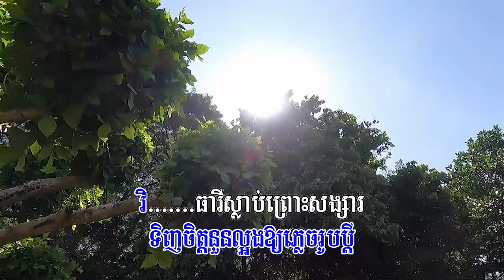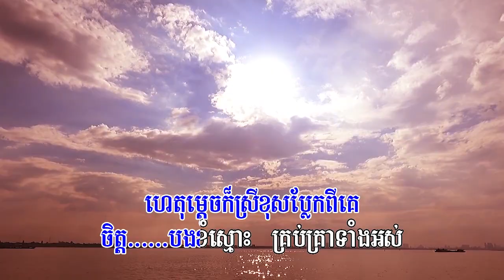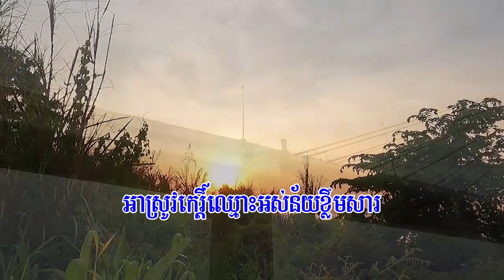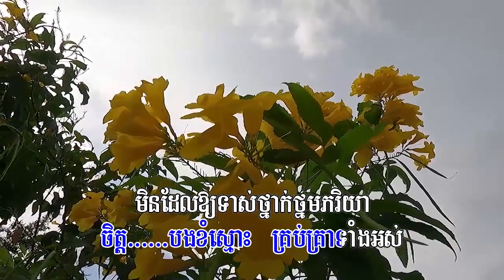២៤៦. ផ្កាអស់ក្លិន (ភ្លេងសុទ្ធ) ច្រៀងដោយៈ សួស សងវាចា និពន្ធទំនុកច្រៀងៈ មាស ស៊ីថុល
ប្រគុំតន្រ្តីៈ ពិភពថ្មី
ចាងហ្វាងផលិតកម្មៈ ជា ចននី
ផ្កាអស់ក្លិន
១. អកស្រែកយំព្រោះព្រាត់គូវា បងឃ្លាតពុំងាបីដូចនាវាចាកចោលកំពង់ រសាត់ឆ្ងាយសែនស្តាយ
ស្នេហាបាត់សូន្យ ទឹកប្រាក់សាហាវកន្លង ទិញចិត្តនួនល្អងអោយភ្លេចរូបប្តី។
២. វិធាវីស្លាប់ព្រោះសង្សារ កង្រីមរណាព្រោះតែស្នេហារិទ្ធិសែនស្វាមី ទាវនិងទុំត្បូងឃ្មុំទុក្ខសោក
រីងរៃ ស្រីខ្មែរសុទ្ទតែភក្តី ហេតុម្តេចក៏ស្រីខុសប្លែកពីគេ។
ប. ចិត្តបងខំស្មោះគ្រប់គ្រាទាំងអស់ មិនដែលអោយទាស់ថ្នាក់ថ្នមភរិយា បងស្រឡាញ់ណាស់ចិត្តអូន
ប្រែជាសាវា ជាន់ឈ្លីកម្រងផ្កាស្លា ភ្លេចហើយកាលគ្រាកំសត់។
៣. ផ្កាក្រពុំឃ្មុំក្រេបលំអង អស់ក្លិនចាកទង ទើបបាននួនល្អងអូនដឹងខ្លួនខុស សល់ទឹកភ្នែកបង្ហូរលប់លាងកំហុស ស្តាយខ្លួនបាត់បង់កត្តិយស អាស្រូវកេរឈ្មោះអស់ន័យខ្លឹមសា។